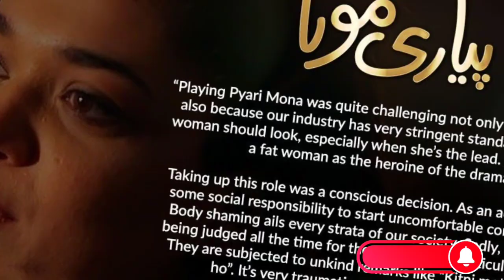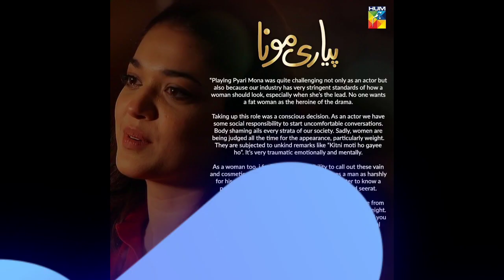Pyari Monna | Sanam Jung | Adeel Hussain | Hum Tv Drama | Teaser 01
Pyari Monna on Hum tv